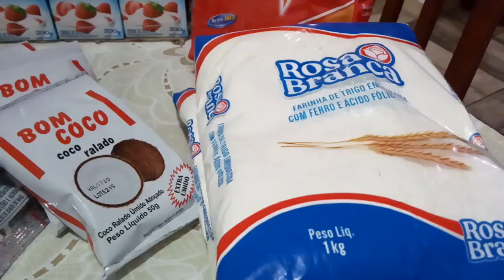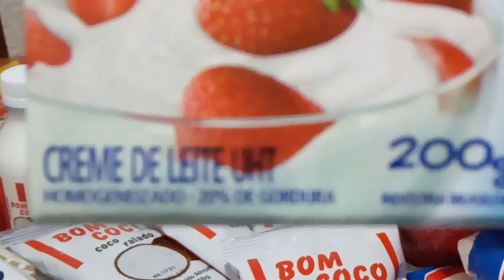COMPRAS DE REPOSIÇÃO DE INGREDIENTES NO ATACADÃO, MOSTRANDO OS PREÇOS QUE PAGUEI NO ATACADÃO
Mostrando pra vcs algumas coisas que comprei para repor minha matéria prima, nesse vídeo vcs poderam ver as marcas que utilizo e também os preços que paguei para que façam uma comparação com o valor que vcs pagam aí em sua cidade.

Ainda não tem maquininha de passar cartão?

Um mimo, um objeto, uma carta...
Envie para:

Lori e Sérgio Fonseca
Cx postal: 1160
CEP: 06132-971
Osasco-SP